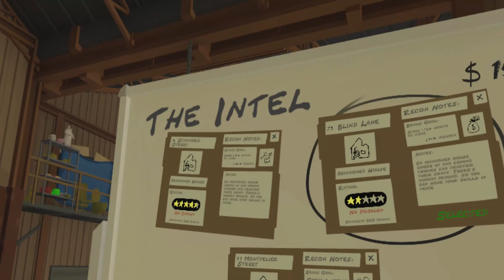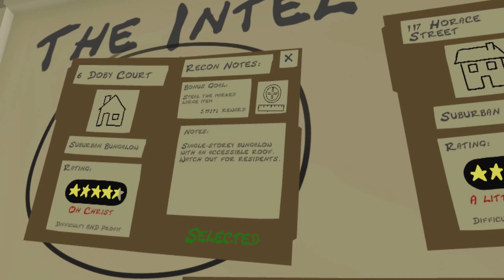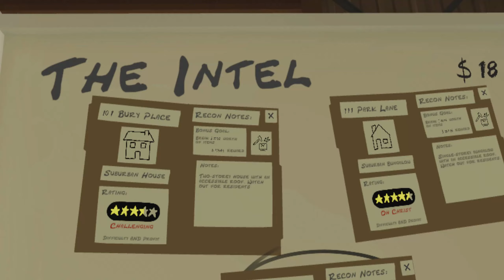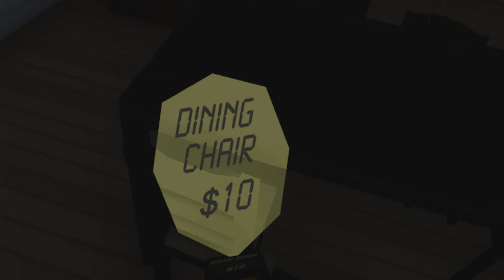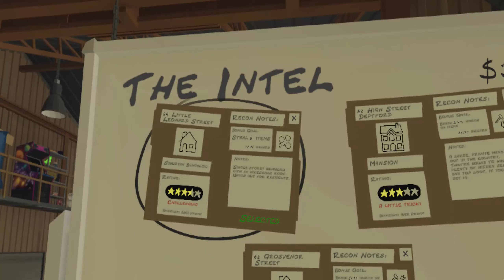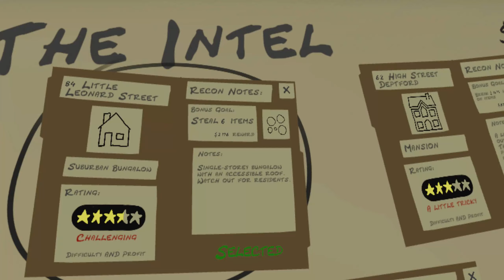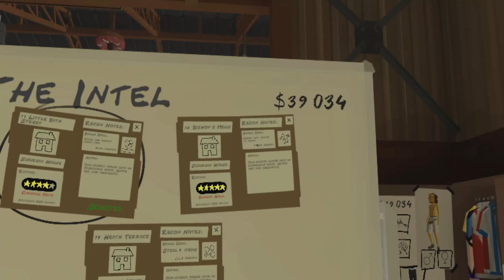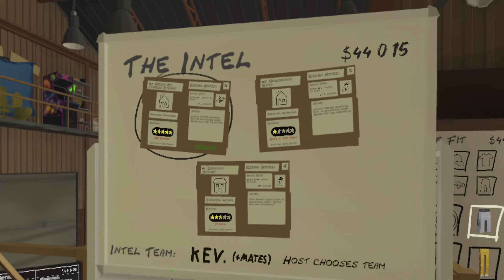Újra Miskolcon! Embert loptunk! / The Break In VR